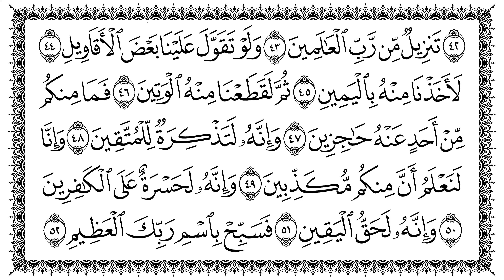سورة الحاقة 69 Al-Haaqqa مكتوبة بصوت القارئ سعد الغامدي وجودة فائقة 4K Ultra HD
سورة الحاقة 69  Al-Haaqqa   مكتوبة بصوت القارئ سعد الغامدي وجودة فائقة 4K Ultra HD  Sourate Celle qui montre la vérité La Verdad Suratu Al - Háqqah Surah Al-Ḥāqqah  Sûretu'l-Hakkâh سوره حاقه سورۂ حاقہ سۈرە ھاققە  सूरा अल्-ह़ाक़्क़ा Haqqa surasi   əl-Haqqə суратуль-Хаққа Suretu El Hakkah Sura el-Hakka Al-Hâqqa スーラトルハーッカ